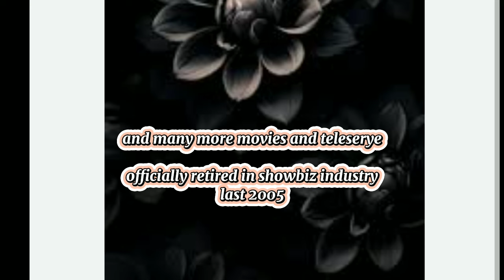SERENA DALRYMPLE ngayon